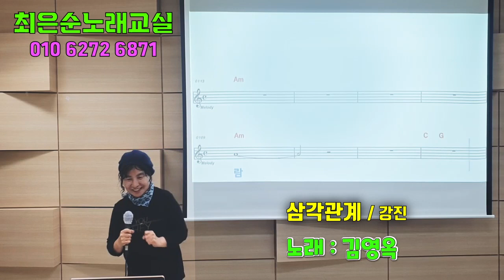삼각관계 김영옥회원 신바람노래교실